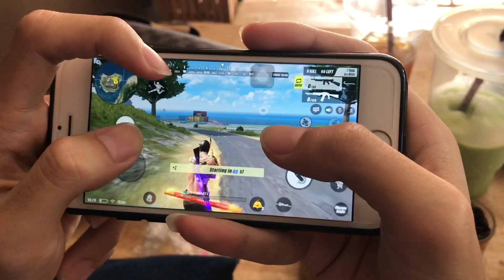ROS : How to play 3 Finger ? ❤️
Im not speak english ,
because  I'm not good at talking .